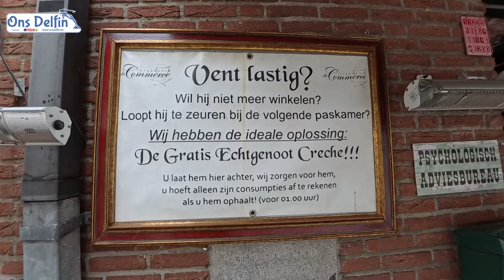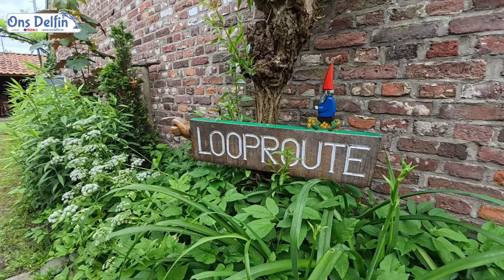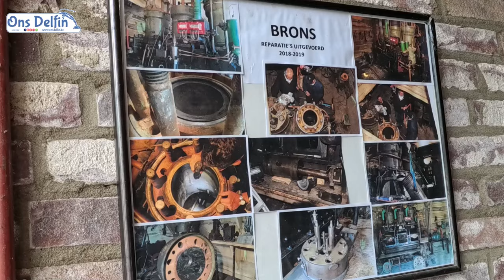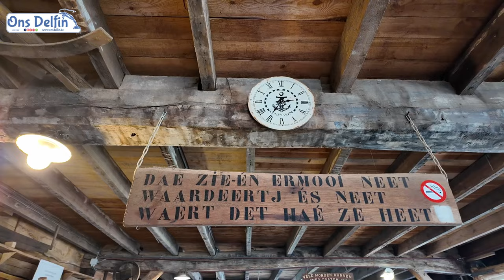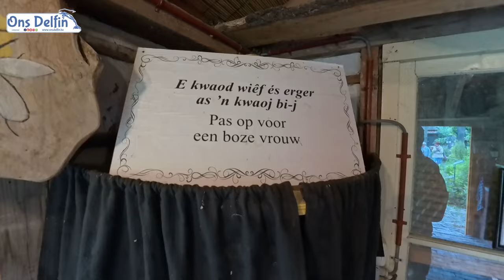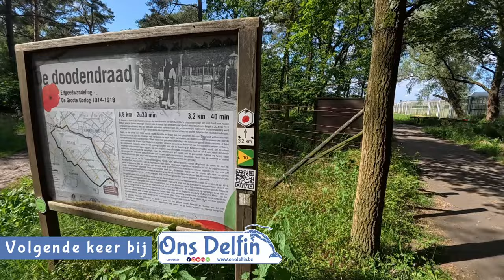111 Eynderhoof + 6 jaar Hoeve Lieshout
Rustig opgestaan en met de hoop (Peggy & Cees, Jos en Chiquita) gaan fietsen, eerst naar de walibi's van VD Feesten's Breeding Farm.  Hierna via de O.L.-Vrouwekapel in Nederweert naar het openluchtmuseum Eynderhoof.  Terug op de camperplaats hebben we nog een bbq gedaan en dan is Peggy en Cees naar huis gegaan.  Wij zijn nog met Jos en Chiquita en volgers van ons naar het café gegaan want Hoeve Lieshout bestond die dag 6 jaar.  Op maandag rustig huiswaarts gereden.

Hoofdstukken
00:00 Start
00:01 Vorige keer bij Ons Delfin
00:17 Welkom bij Ons Delfin
00:27 Zondag 2 juni 2024
01:27 Fietsen
01:51 VD Feesten's Breeding Farm
02:23 Fietsen
02:41 O.L.-Vrouwekapel in Nederweert
03:16 Fietsen
03:52 Openluchtmuseum Eynderhoof
15:23 Fietsen
15:35 Babbelen en BBQ
16:27 Afscheid van Peggy en Cees
16:42 Fietscafé Lieshout
16:54 IJsje proeven
18:28 Hoeve Lieshout 6 jaar
18:58 Besluit van de dag
23:40 Maandag 3 juni 2024
24:49 Serviceplaats
25:02 Vertrek naar huis
26:31 Thuiskomst + Afscheid
27:22 Volgende keer bij Ons Delfin
27:40 Enkele sfeerbeelden